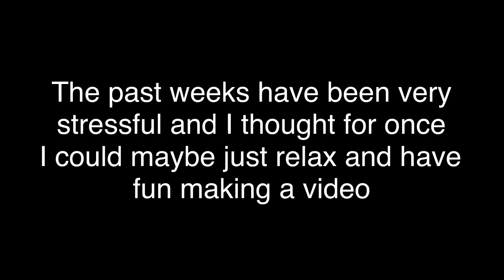Kinemaster is not working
Sorry to disappoint

Kinemaster has been glitching in lots of ways lately but I was able to fix it, now there's this though and I can't fix it